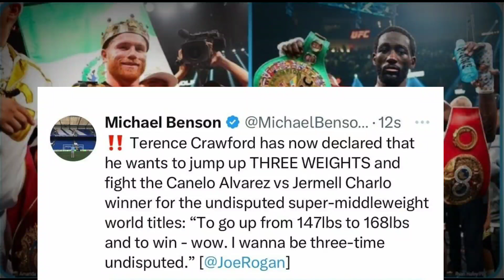BREAKING NEWS!⚠️ 'I WANT TO GO UP 2 WEIGHT CLASSES TO FIGHT THE WINNER OF JERMELL VS CANELO -TC